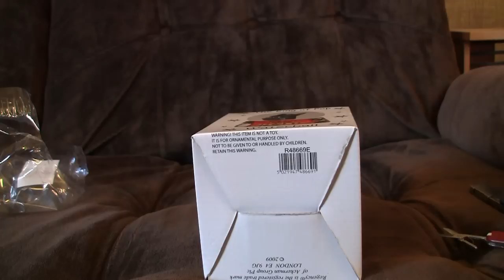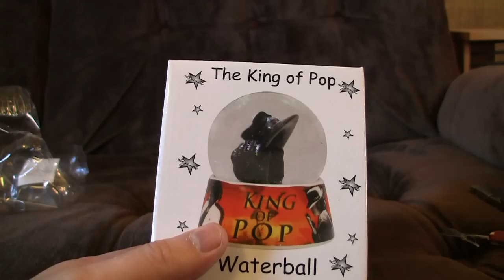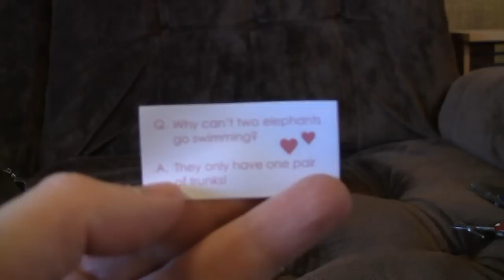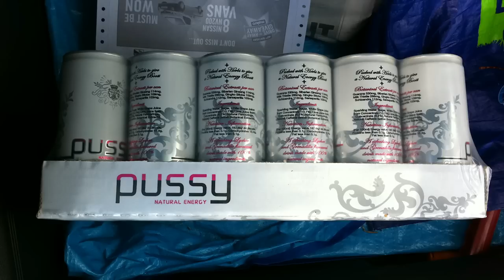Poundland Special 5: Boobees!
Yet another Poundland Special!  And this time we have Boobees. Which are fluorescent drinks with a built-in straw that you have to... suckle.  Nice. Faintly tasting of a generic fruit flavor, you get exactly what you'd expect when you buy 6 for 99p.  At least they provide an endless stream puerile double-entendres!

And some other top quality Poundland tat: the Michael Jackson King of Pop waterball. Poor old Michael Jackson, commemorated with a pair of battered shoes and the world's smallest microphone encased in a glass bauble for mutual protection.

Then I stumble through some Valentines Day "love crackers" complete with a red crown and duff joke, blatantly similar to those you'd thought you'd got rid of at Christmas.

And to cap it off - The return of Chef Excellence!  Everyone's favourite embittered puppet with bad lipsync shows us a toast stamp.  Hey, at least it keeps him off the streets.

View more game reviews and hilarious* stuff @ (*Due to the subjective nature of humour, hilarity cannot be guaranteed. Your home is at risk if you do not keep up repayments on a mortgage or other loan secured on it.)